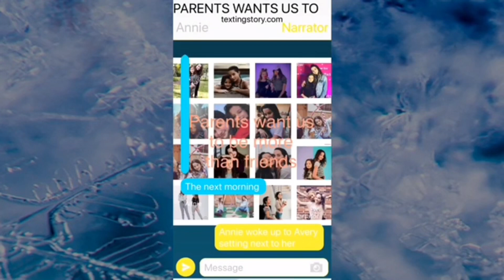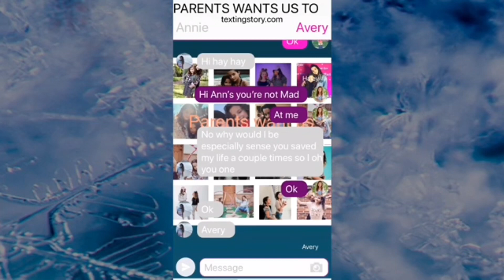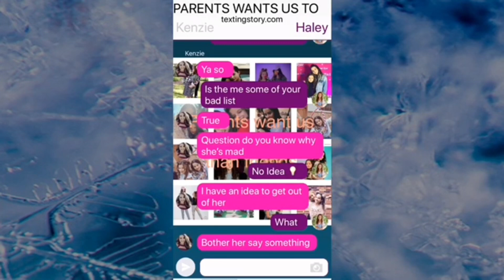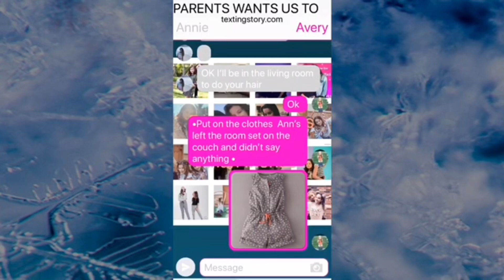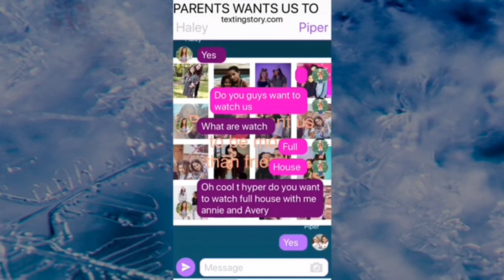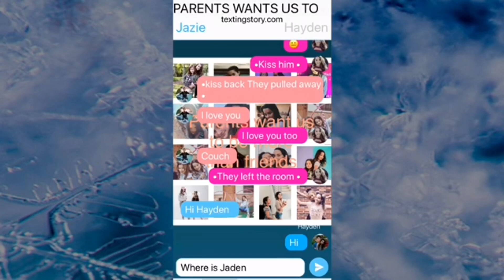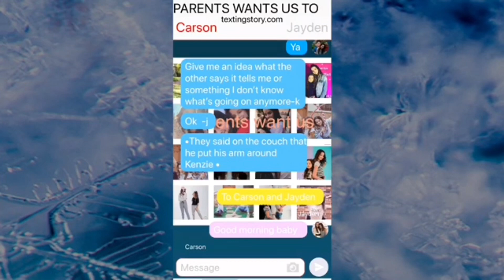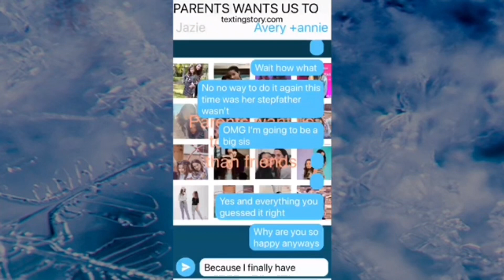Ep5s2 parents want us to be more than friends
Sorry about the photos I don’t know what happened but yeah